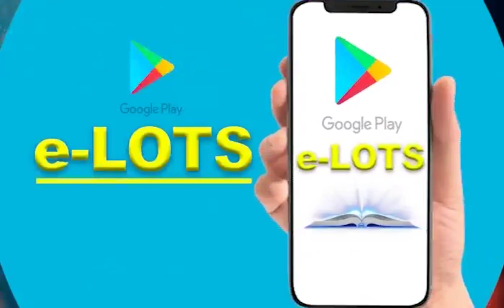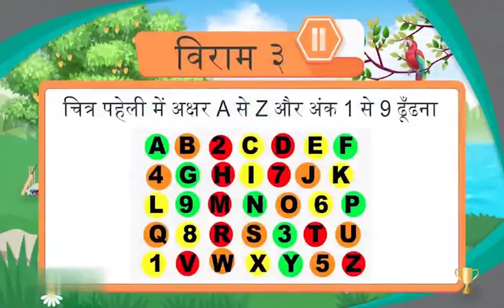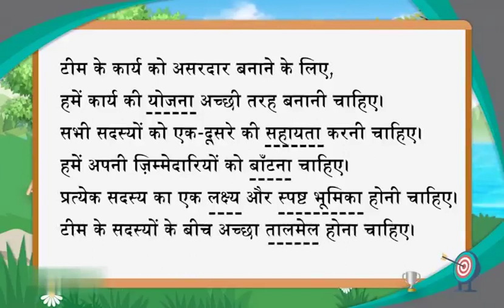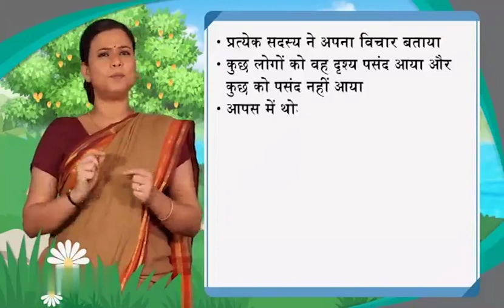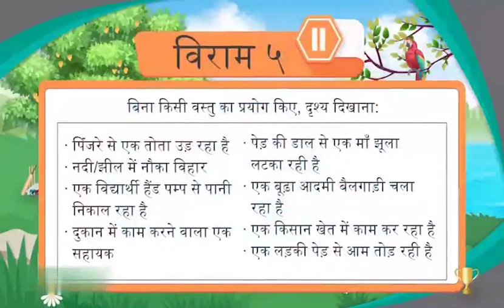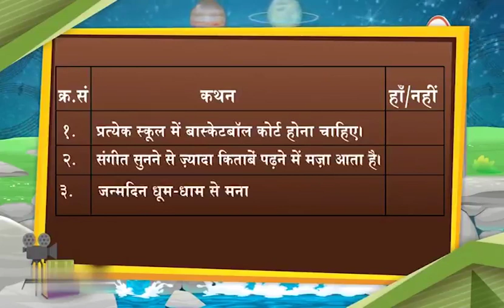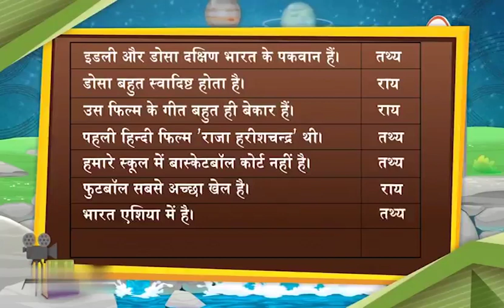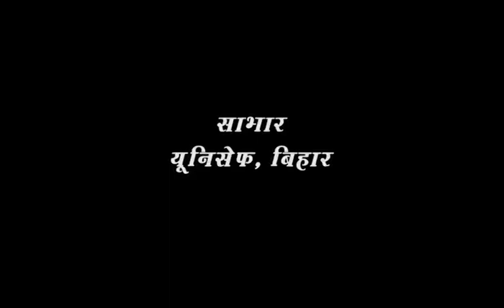Episode 91 | Class 9-10 | Mera Doordarshan Mera Vidyalaya 2021-22 | BEPC | DD Bihar